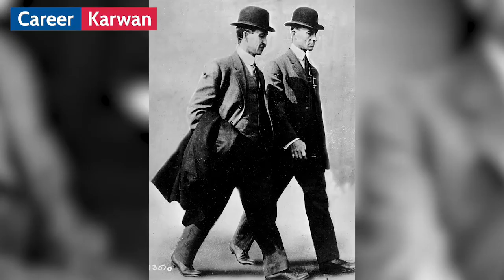Wright brothers first flight Story |First Aeroplan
wright brothers_plane
The Wright brothers, Orville Wright (August 19, 1871 – January 30, 1948) and Wilbur Wright (April 16, 1867 – May 30, 1912),[a] were American aviation pioneers generally credited[3][4][5] with inventing, building, and flying the world's first successful motor-operated airplane. They made the first controlled, sustained flight of a powered, heavier-than-air aircraft with the Wright Flyer on December 17, 1903, 4 mi (6 km) south of Kitty Hawk, North Carolina, at what is now known as Kill Devil Hills. The brothers were also the first to invent aircraft controls that made fixed-wing powered flight possible.

In 1904–1905, the Wright brothers developed their flying machine to make longer-running and more aerodynamic flights with the Wright Flyer II, followed by the first truly practical fixed-wing aircraft, the Wright Flyer III. The brothers' breakthrough was their creation of a three-axis control system, which enabled the pilot to steer the aircraft effectively and to maintain its equilibrium.[6][7][8][9] This method remains standard on fixed-wing aircraft of all kinds.[10][11]: 183  From the beginning of their aeronautical work, Wilbur and Orville focused on developing a reliable method of pilot control as the key to solving "the flying problem". This approach differed significantly from other experimenters of the time who put more emphasis on developing powerful engines.[12] Using a small home-built wind tunnel, the Wrights also collected more accurate data than any before, enabling them to design more efficient wings and propellers.[11]: 156 [13]: 228  Their first U.S. patent did not claim invention of a flying machine, but rather a system of aerodynamic control that manipulated a flying machine's surfaces.[14]

The brothers gained the mechanical skills essential to their success by working for years in their Dayton, Ohio-based shop with printing presses, bicycles, motors, and other machinery. Their work with bicycles, in particular, influenced their belief that an unstable vehicle such as a flying machine could be controlled and balanced with practice.[13]: 169  This was a trend, as many other aviation pioneers were also dedicated cyclists and involved in the bicycle business in various ways.[15] From 1900 until their first powered flights in late 1903, the brothers conducted extensive glider tests that also developed their skills as pilots. Their shop mechanic Charles Taylor became an important part of the team, building their first airplane engine in close collaboration with the brothers.[16]

The Wright brothers' status as inventors of the airplane has been subject to counter-claims by various parties. Much controversy persists over the many competing claims of early aviators. Edward Roach, historian for the Dayton Aviation Heritage National Historical Park, argues that they were excellent self-taught engineers who could run a small company, but they did not have the business skills or temperament to dominate the growing aviation industry.[17]

wright brothers invention
wright brothers biography
why did the wright brothers invent the airplane
wright brothers for kids
The Wright brothers – Orville and Wilbur – were two American aviation pioneers generally credited with inventing, building, and flying the world's first successful motor-operated airplane.
Other names: Will and Orv; The Bishop's boys
Relatives: Katharine Wright (sister)
Parent(s): Milton Wright; Susan Catherine Koerner Wright
Awards: Collier Trophy
Alberto Santos‑Dumont
Thomas Edison